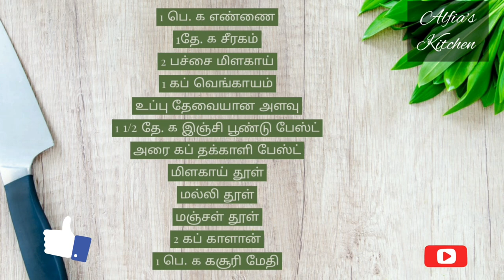VEGETABLES PULAO AND MUSHROOM GRAVY | LUNCH IDEAS | LUNCH MENU | KALAN GRAVY | ALFIA'S KITCHEN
VEGETABLES PULAO AND MUSHROOM GRAVY | LUNCH IDEAS | LUNCH MENU | KALAN GRAVY